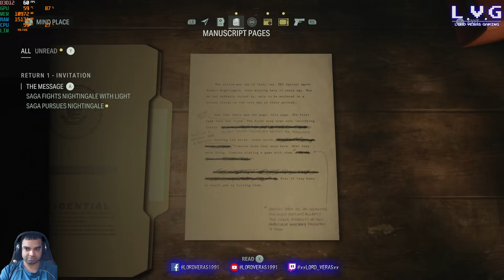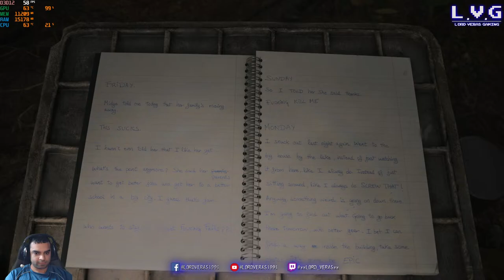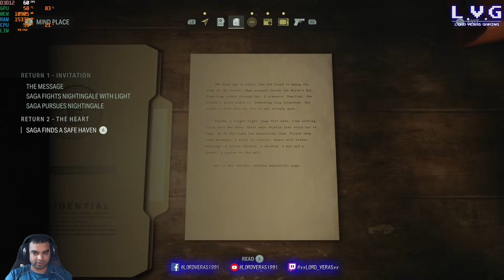Alan Wake 2 - Casual Gameplay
Casual Gameplay